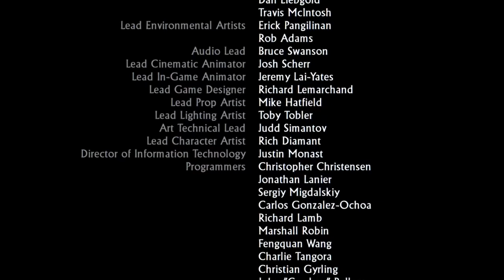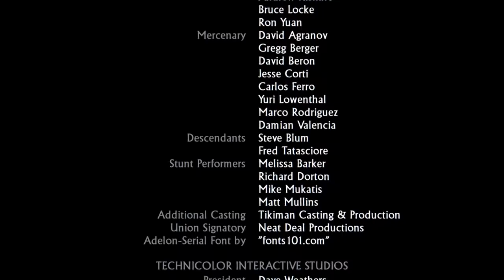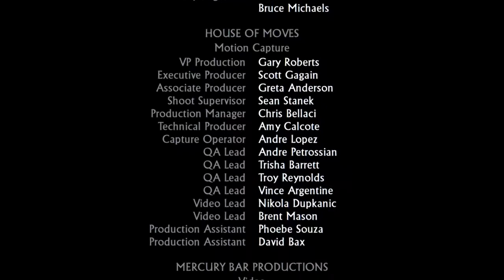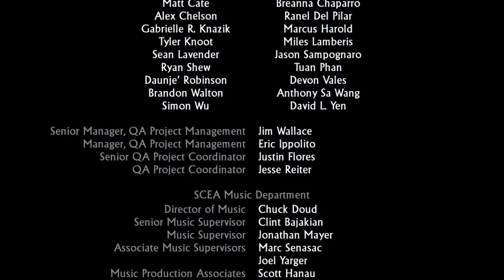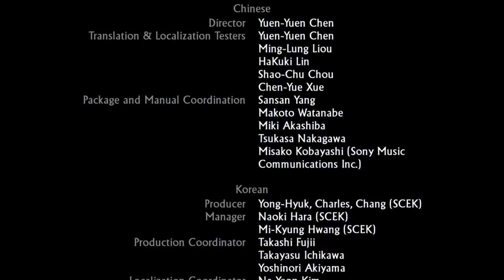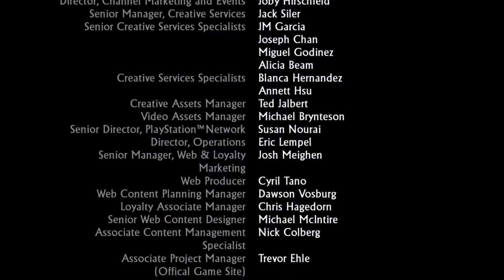Uncharted: Drake's Fortune - Finale: A Waste of a Character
We find the treasure, but at a terrible price for Simon Templeman